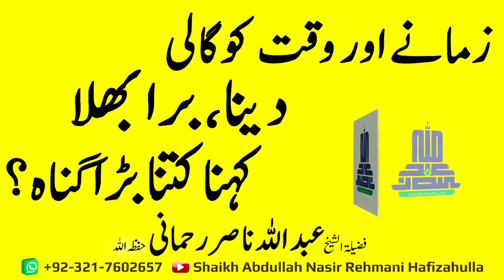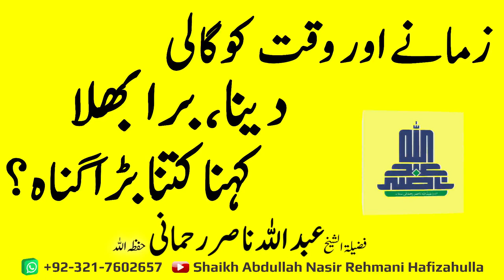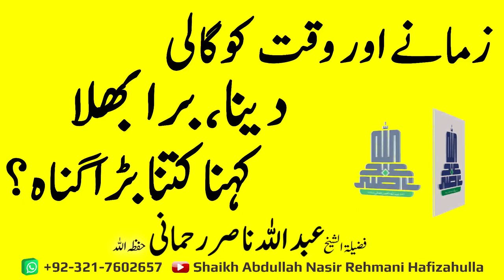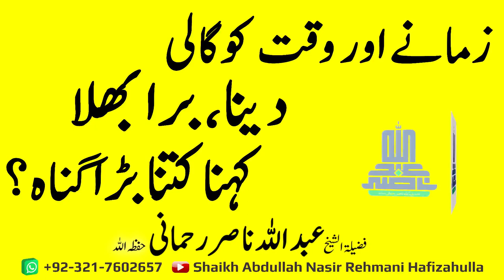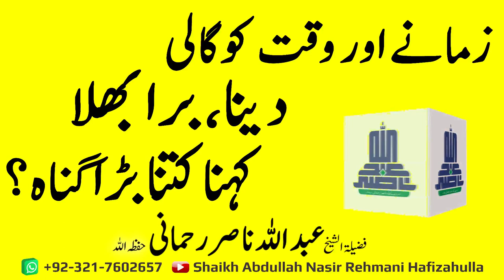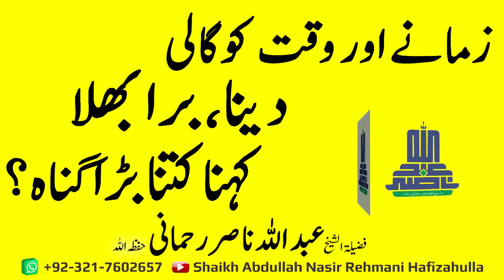Zamaanay aur Waqat ko Gaali dena, Buraa bhalla kehna kitna Barra Gunnah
زمانے اور وقت کو گالی دینا، برا بھلا کہنا کتنا بڑا گناہ؟